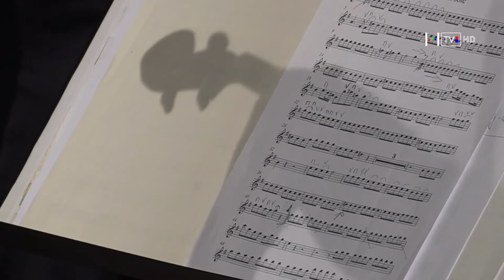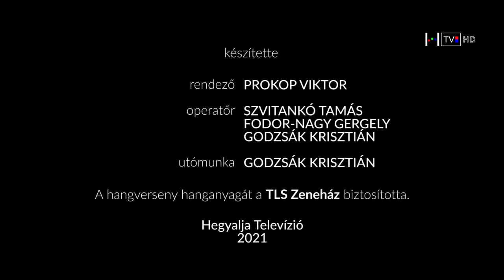Zempléni Fesztivál 2021 - Záróhangverseny: Trumpetissimo - Trombitagála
ZÁRÓHANGVERSENY: Trumpetissimo - Trombitagála

km.:
Boldoczki Gábor
Pálfalvi Tamás
Tarkövi Gábor
Richter Gábor
Rónai Gábor
Seidl Dénes
   – trombita, szárnykürt
Liszt Ferenc Kamarazenekar
koncertmester: Tfirst Péter

A. Corelli: D-dúr concerto grosso, op. 6, No. 4
G. Tartini: D-dúr trombitaverseny
R. Erickson: Kryl – szólótrombitára
A. Vivaldi: C-dúr versenymű két trombitára és vonósokra, RV 537

J-F. Rebel: Az elemek – A káosz
A. Vivaldi: D-dúr versenymű trombitára és vonósokra, RV 230 - Larghetto, Allegro
A. Vivaldi: Andromeda Liberata (serenata) - „Sovvente il sole” (ária) - átirat szárnykürtre, hegedűre és vonósokra
A. Vivaldi: g-moll versenymű két csellóra és vonósokra, RV 531 - átirat két szárnykürtre és vonósokra
G. H. Stölzel: D-dúr versenymű hat trombitára és vonósokra